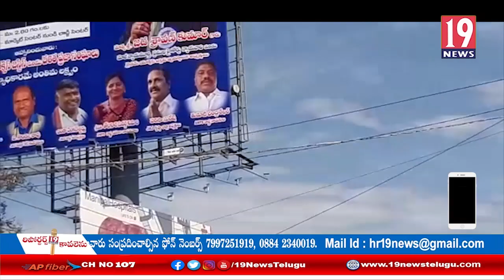గుంటూరు నగరంలో డా. బీఆర్ అంబేద్కర్ జయంతి వేడుకల్లో పాల్గొన్న హోమ్ మంత్రి సుచరిత - తూర్పు గోదావరి